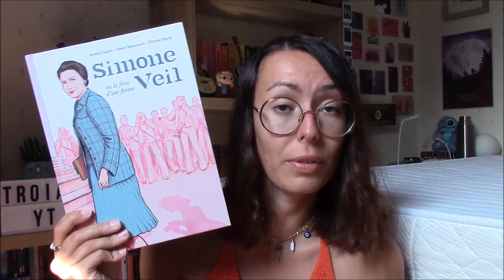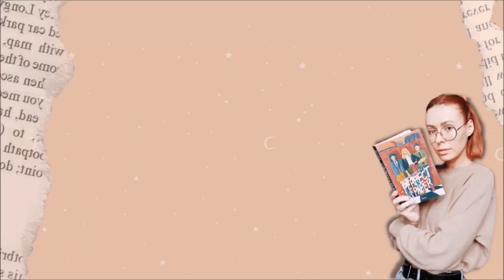On a des choses à se dire ! 🧳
Il était temps de faire un résumé de tout ce qui a pu se passer pour moi en cette première partie d'année ! Beaucoup de changements, aussi bien dans le perso que dans le pro. Je pense qu'il était grand temps de vous expliquer ma disparition et le nouveau virage que prendra mon contenu !
J'espère que la vidéo vous plaira ! N'hésitez pas à me poser vos questions en commentaires, laissez des messages mignons ou même des idées de contenus ! 💖